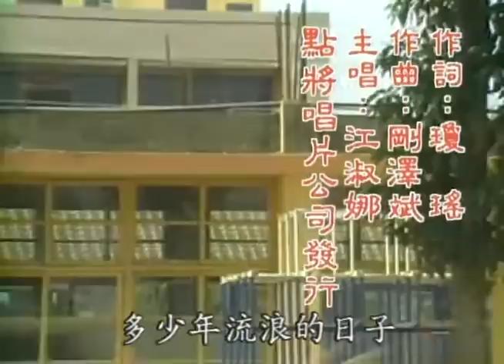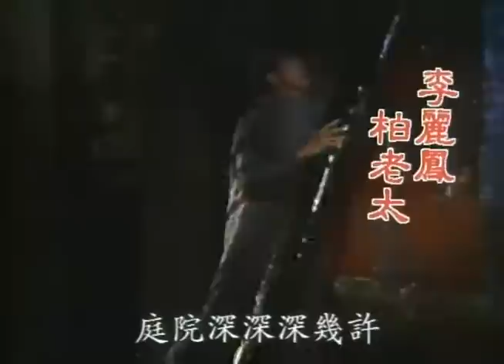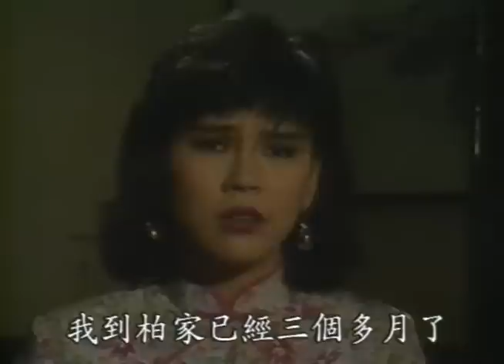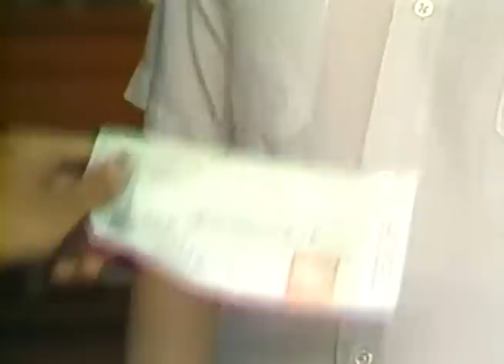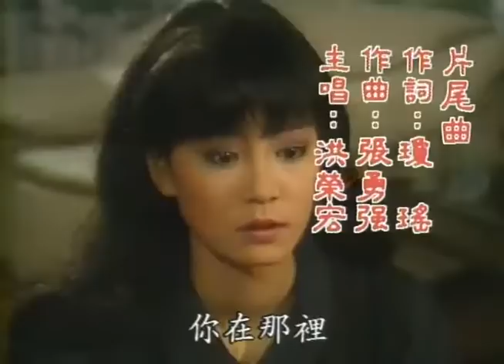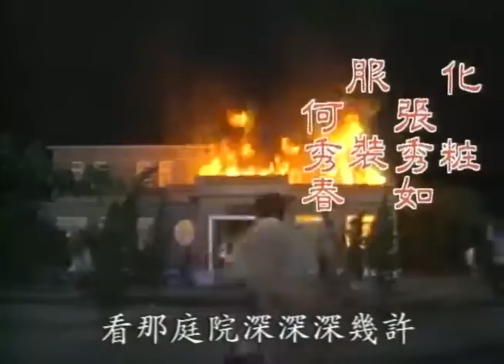【瓊瑤經典回顧】【庭院深深 You Can't Tell Him】 EP23